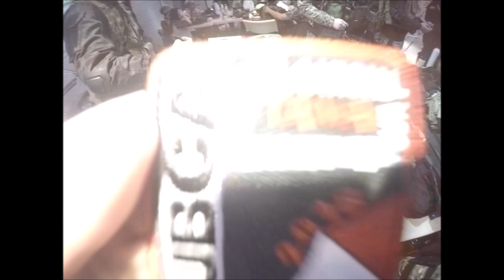toeing the line with Umbrella! 雨傘來台友誼賽!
Hong Kong's Umbrella team came to Taiwan for their annual visit. I had the opportunity to play with them for two days at two different fields. It was a blast!

香港的雨傘隊來台打一年一次的友誼賽, 跟他們打了兩天, 超爽!